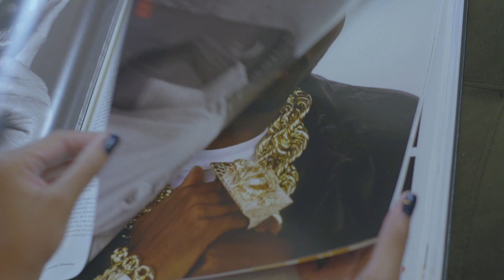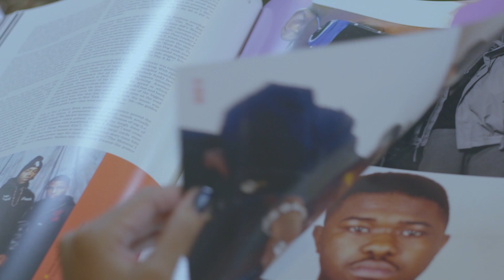History Lesson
A young lady explores some of Hip Hop's history via the coffee table book "Hip Hop: A Cultural Odyssey"